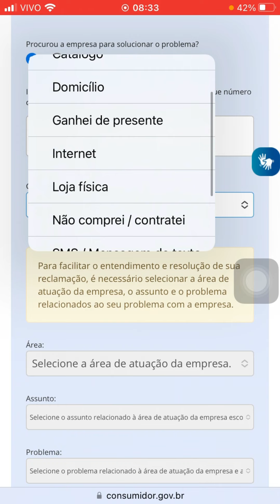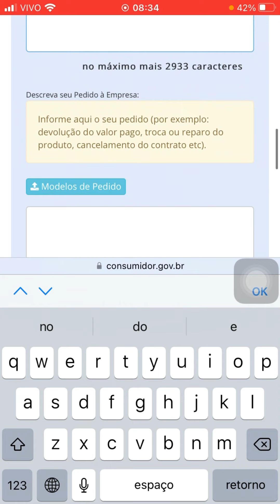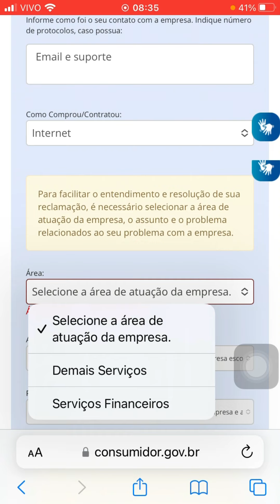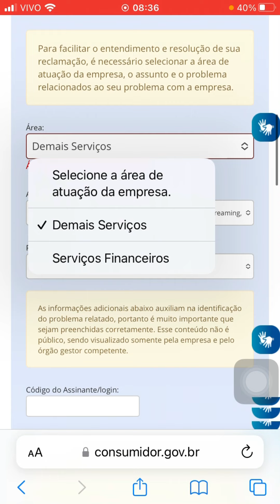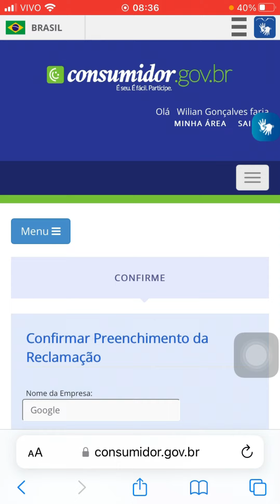COMO RECUPERAR CONTA DO GOOGLE COM VERIFICAÇÃO DE DUAS ETAPAS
✅ 💥 Descubra como é possível criar um canal de sucesso no YouTube (com milhões de inscritos) sem aparecer

Melhor canal de tecnologia do YouTube